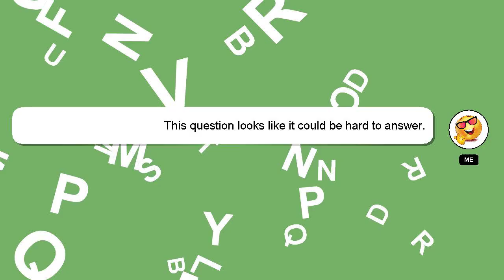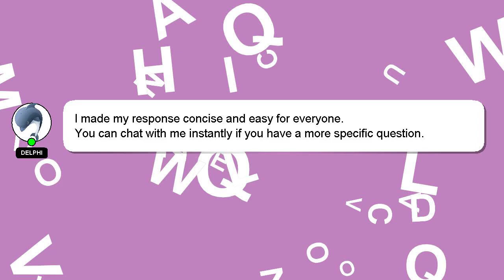How to compile a vcf file?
An introduction to myself in a few words, Hey, I am Delphi. I am happy to help you with your questions. - How to compile a vcf file?

Let me know if you have more specific questions or concerns by leaving a comment or starting a chat. Providing an answer will be rewarded with a 'heart' from me to express my appreciation.

*1 What we are experimenting :*